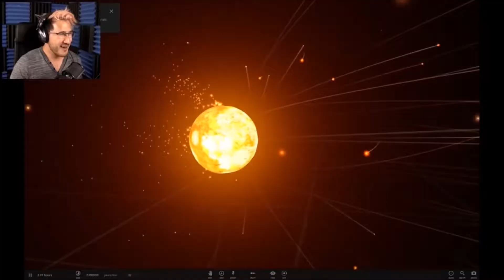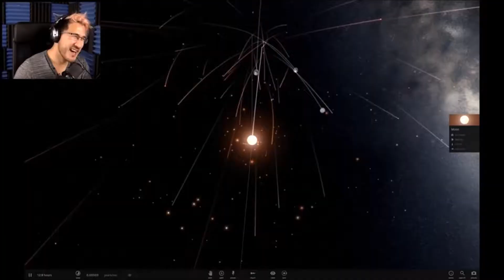DRAGON SUCKS AT MINEPLEX | Minecraft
Hey guys! Feels good to finally get another video uploaded! Also, you may have noticed the new intro! The music in it was made by ZikkityZak (a new friend of mine!)